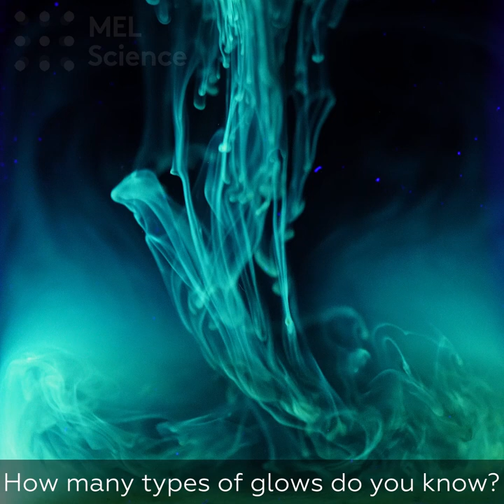DIY: Fluorescence at home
An easy-to-make substance that glows in UV light!
Equipment: 1 tsp urea, 1 tsp citric acid, aluminum cup, burner, candle, wooden stick, container of water.
Transfer 1 tsp carbamide to an aluminum cup and place on a burner. Add 1 tsp citric acid and heat. When heated, the crystals of urea and citric acid melt. Continue heating until the mixture acquires a yellowish-brown color. Cool the resulting mixture and dissolve in water. The aqueous solution glows blue under UV light.
Nothing will happen if you dissolve a mixture of urea and citric acid in water and shine a UV light on it. However, if the citric acid and urea are fused together first, and the resulting melt is then dissolved in water, it will glow blue under UV light. When heated together, these substances form some citrazinic acid, which is what “illuminates” the solution under the UV waves. Such luminescence is called fluorescence – the rapid emission of light energy following a substance’s absorption of light or other electromagnetic radiation.
Safety precautions: conduct the experiment only under adult supervision.